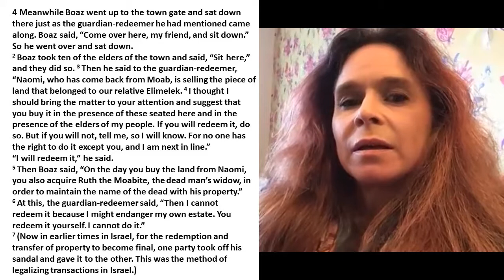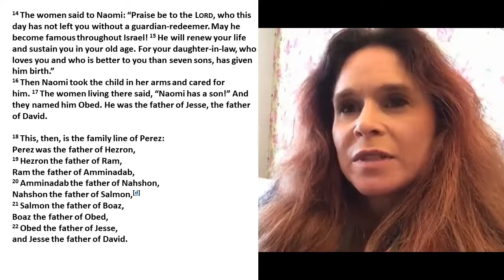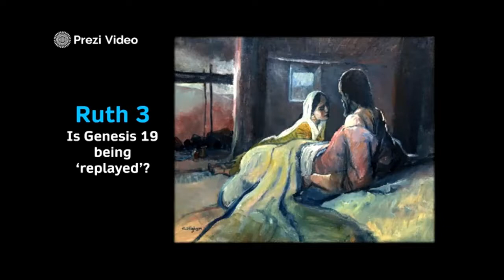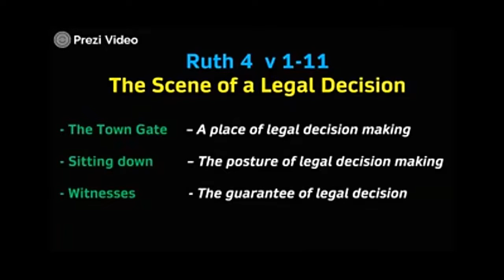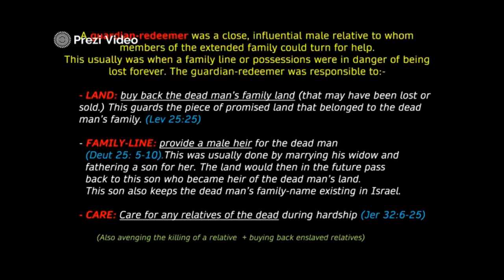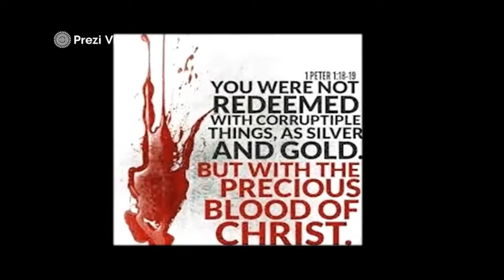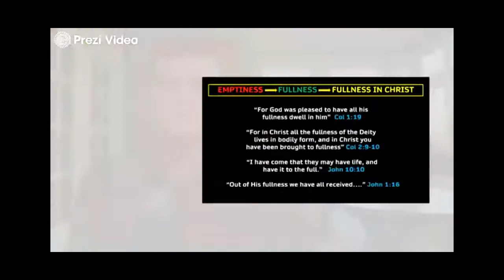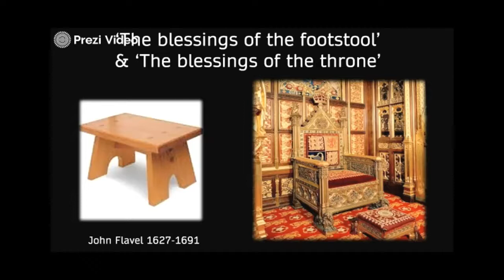CCE Sunday Morning - Sunday 15th November - Studies In Ruth - Chapter 4 (READING AND SERMON ONLY)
Part 4 of our Series on Ruth - "Somebody Pinch Me Please!". Ruth Chapter 4. Every blessing only comes through a costly redemption! Also the dawning of hope for Naomi as she goes from emptiness to fullness - an anticipation of the  greater fullness of blessing in Christ.
Sermon made using Prezi Video.

0:18  Reading - Ruth Chapter 4
6:06  Bible Message on Ruth Chapter 4